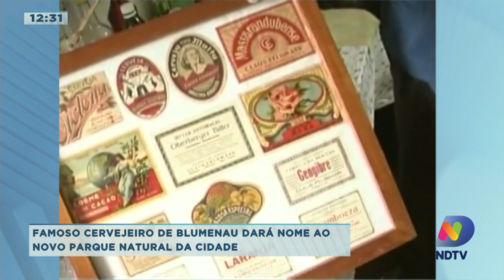Novo parque de Blumenau terá nome de famoso cervejeiro